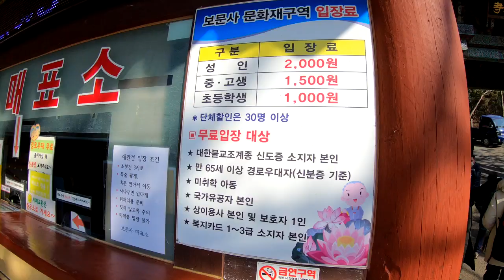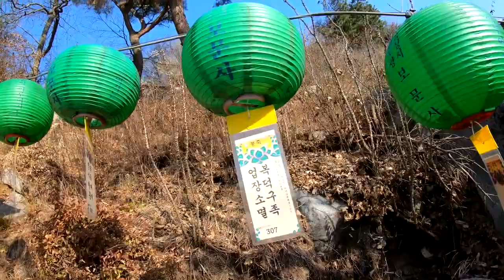강화 석모도 # 바다 해명산 # 낙가산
강화
가볼만 한 곳 석모도 보문사
한해를 보내며 소원을 말해봐~~